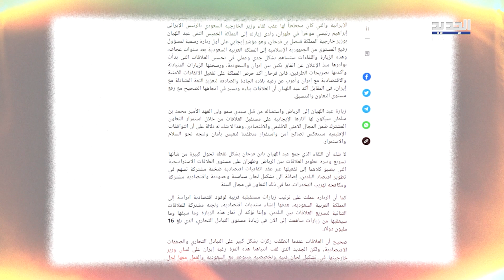بعد قطيعة دامت ثماني سنوات..أول قنصل إيراني في جدة..ورحلات مباشرة بين الرياض وطهران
أحداث متسارعة وتقارب واضح تشهده العلاقات السعودية الإيرانية، فبعد قطييعة دامت ثماني سنوات،يستعد أول قنصل إيراني لممارسة نشاطه الدبلوماسي على أرض جدة،كما سيشهد البلدين الأسبوع القادم محادثات لاستئناف الرحلات المباشرة بين طهران والرياض.
# السعودية
 # AlJadeed